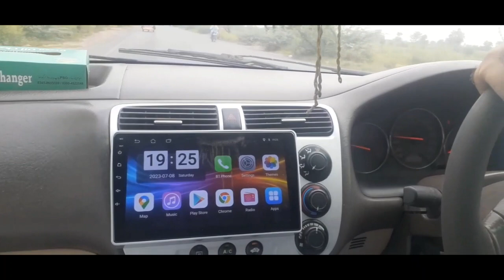Lahore sy wapis a kr shahpur walima attend kiya | H.F.VLOGS |Daily vlog